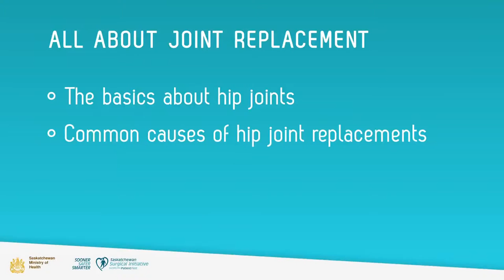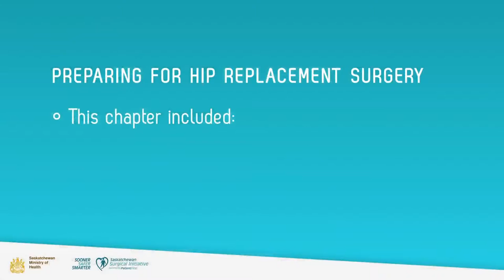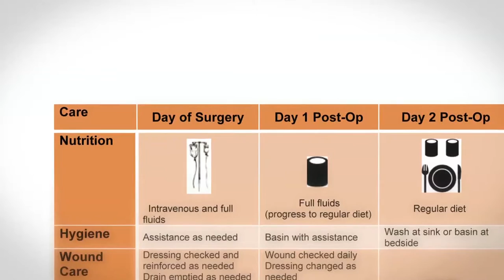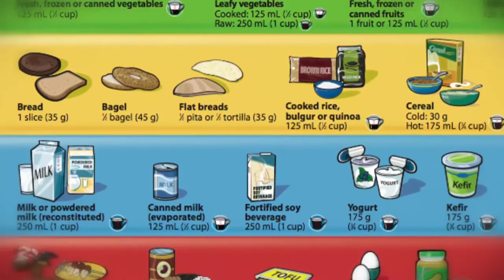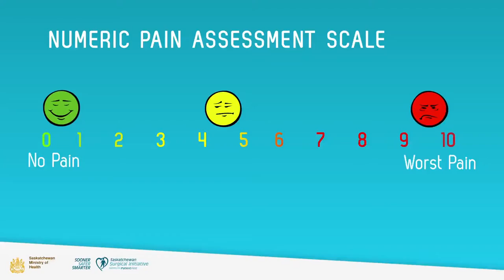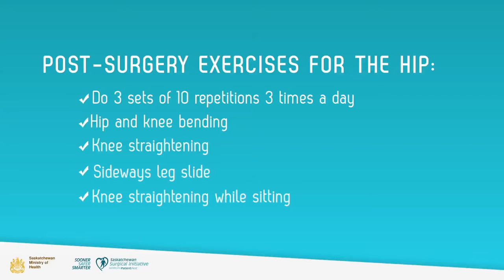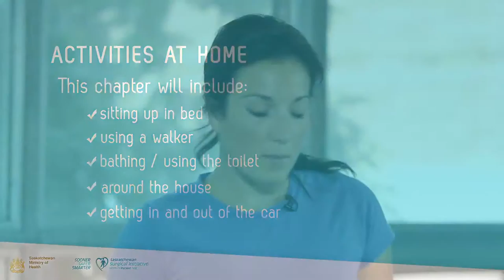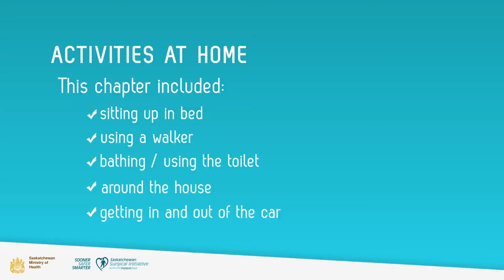All About Your Hip - Preparation for Surgery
For Saskatchewan patients facing hip replacement surgery, with tips, exercises and information about before and after surgery.